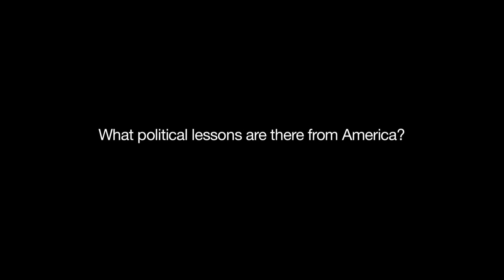Proportional Representation: A Lesson from America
Politics professor Dale Kuehne offers insight from the American system of government for the UK as it debates the possibility of electoral reform and proportional representation.